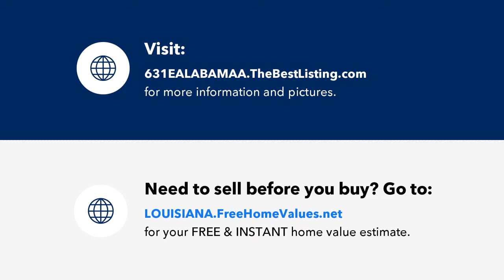631 E ALABAMA AVE, VIVIAN, LOUISIANA Presented by David and Annette Rollins.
631 E ALABAMA AVE
VIVIAN, LOUISIANA 71082

Contact David and Annette Rollins for more information.

This home is a must see to appreciate. It sits at the end of a dead end street so there is not much traffic. It has great curb appeal. The 2 car carport has long lasting metal covering. There is a large storage room under the carport as well. When you enter the home, you will notice the large living room with big windows for tons of natural light. The kitchen has plenty of counter space and tons of updated cabinets. If you run out of stroage in this kitchen, then you have too much! There is a sizeable dining area off the kitchen along with a breakfast bar. If you need more room when entertaining guests, then step into the large den. It has built-in cabinets and shelving and sliding glass doors that lead to the big covered patio. Just off the den is a big laundry room that has a separate large storage room. Both guest bedrooms are spacious and one has a built-in set of drawers. You are going to love the huge master suite! It has plenty of room for oversized furniture, 2 closets, 2 bath areas and a private entry to the patio. One of the baths in the master has toilet and sink while the other one has a jetted tub. a huge cabinet with large counter top and an additional water heater. The great covered patio is the perfect spot for that summertime BBQ!  HVAC was updated in 2014. The back yard is roomy and the storage buildings will remain. If you have been looking for a spacious home, come check this one out. This home qualifies for 0 down Rural Development financing. Call today and make your appointment for a private showing.

Each Office Independently Owned & Operated